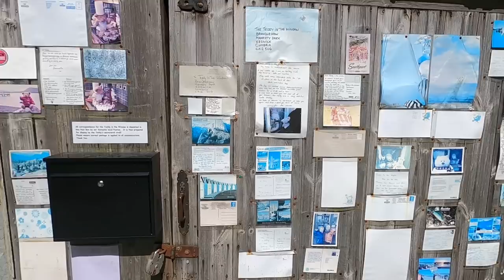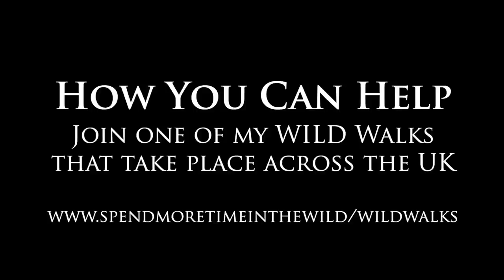Lake District Walks | Catbells Circular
Catbells is one of the most accessible fells in the Lake District National Park. At 451m above sea level it offers grand views out over Derwent Water, Keswick, and Skiddaw. This little circular walk is not to be missed, especially during springtime!

Stay WILD!